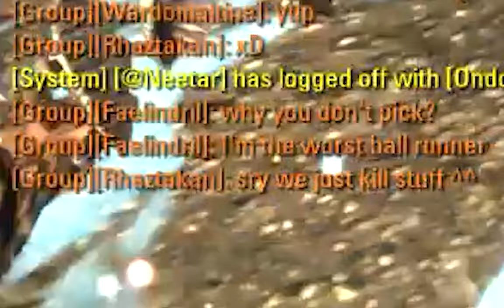Faelindril - I bet you never used Snow Treaders like this! [Weird ESO Builds]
Update: this build survived Blackwood update completely unharmed.

Soundtrack:
ELEVEN! - Dance, all right
Indytronics - Turn off the Magic
LES DUD - Intro